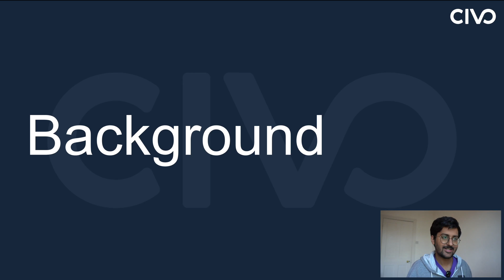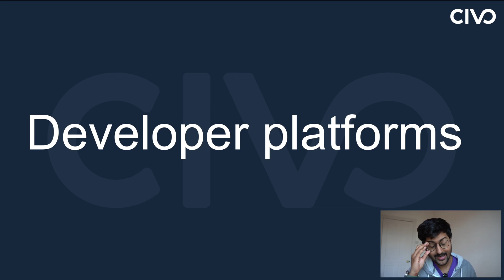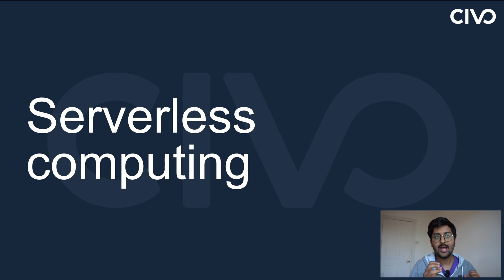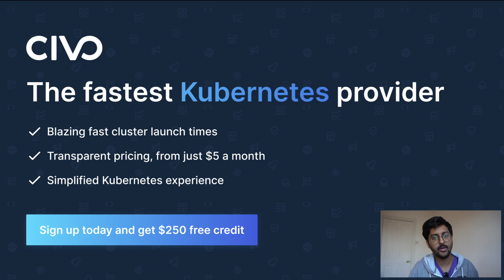The Future of DevOps and Platform Engineering - Civo.com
Join us as we explore the future of DevOps and platform engineering in this comprehensive video. As we journey towards the future, we'll examine how emerging trends and technologies are shaping these fields, reducing core challenges, and increasing efficiency and security.